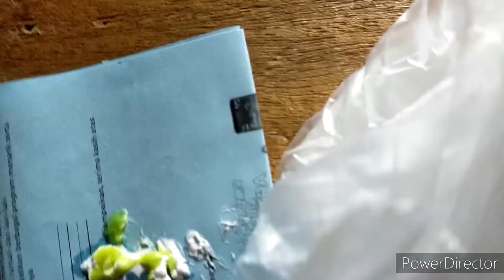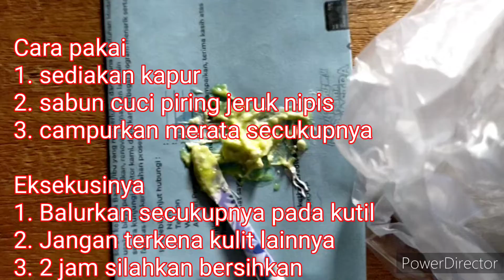Cara mengobati Kutil | 2 jam Rontok